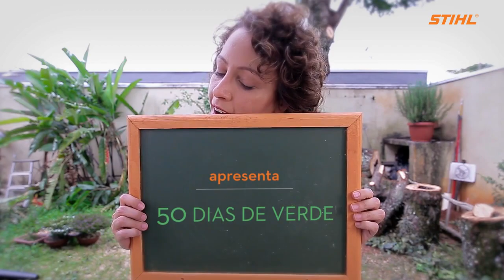Jardim das Ideias STIHL: 50 Dias de Verde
A jardineira Carol Costa vai transformar um simples quintal num jardim de sonhos numa série de vídeos diários. Jardim das Ideias e STIHL apresentam: 50 Dias de Verde. Assine o canal e não perca nenhum episódio!

Criada pela STIHL Ferramentas em parceria com o Jardim das Ideias, a série 50 Dias de Verde começou no dia 23 de Abril e terá um episódio novo de segunda a sábado, além de uma Live ao vivo aos domingos, até o dia 10 de Junho. Assista em primeira mão aos episódios da sua novelinha verde no canal Jardim das Ideias STIHL, no YouTube, e participe das Lives no Facebook da STIHL Oficial, todos os domingos, às 18h. Boralá deixar sua casa mais verdinha? É fácil, gostoso e faz bem pra toda a família. ;)